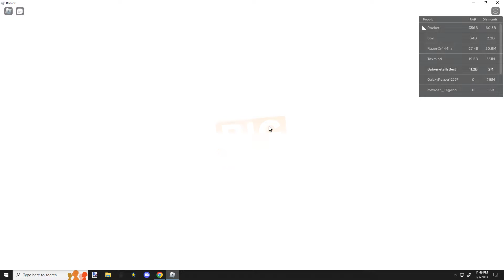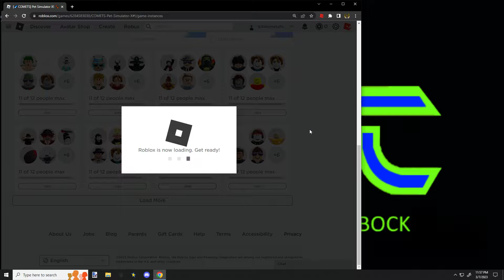I gave away a free huge pet in Pet Simulator X!!!!!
Cya on the next one guys.